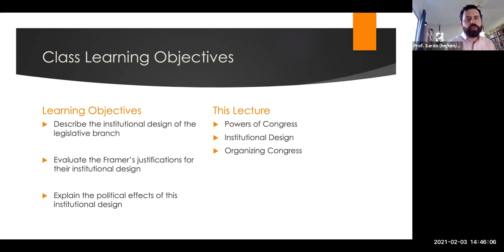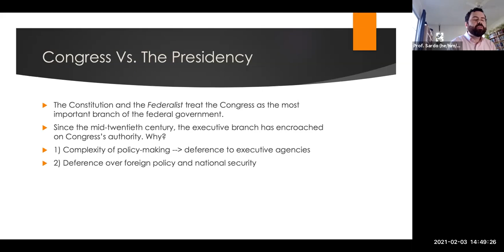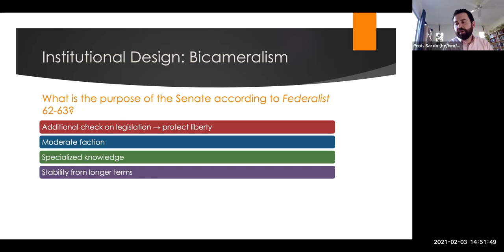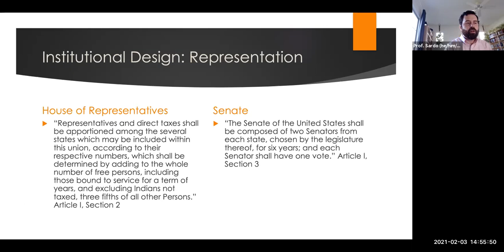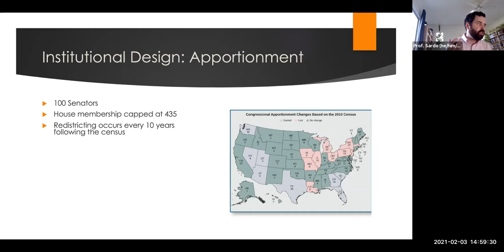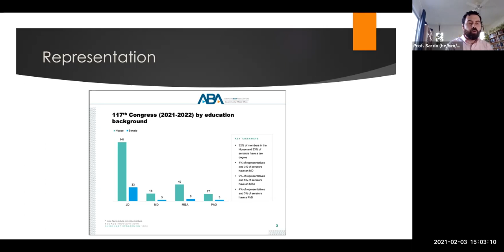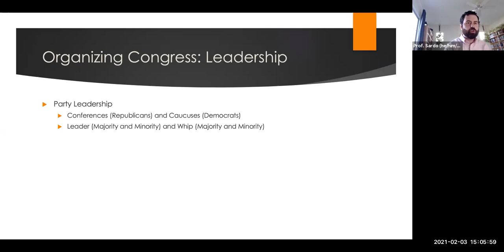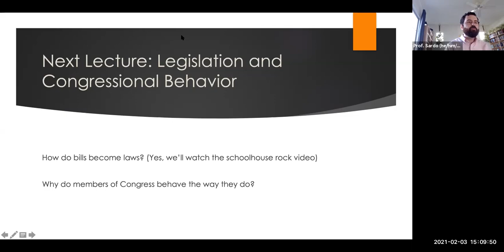Pols 101 Lecture 8.1: Congress - Institutional Design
Mini lecture on the institutional design and organization of Congress.

Associated Readings:
Chapter 11: “Congress” (AG)
Supplementary: Federalist Nos. 52-53; 62-63 (Madison) (Moodle)